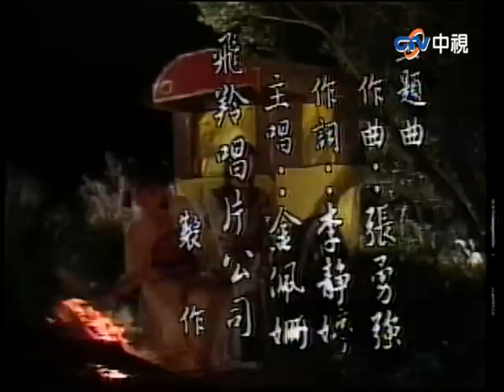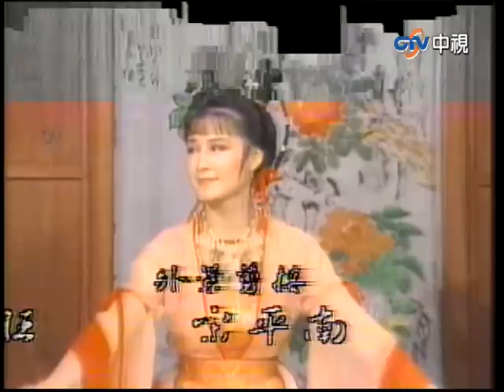『一代女皇』第5集（潘迎紫 樊日行 崔浩然 劉林 梁修身 郎雄）_1985年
蛾眉聳參天 豐頰滿光華
氣宇非凡是慧根 唐朝女皇武則天. 由金佩姍演唱的主題曲~一代女皇，想必大家都能朗朗上口來上一小段^^

中視經典電視劇『一代女皇』由潘迎紫、梁修身、林秀君、樊日行、崔浩然、劉林、郎雄等演員演出。
唐太宗貞觀元年，有位女嬰被取名為「媚娘」。神相士袁天綱看了媚娘的相貌，說：「口角龍顏，龍顏鳳頸，伏羲之相，貴人之極也。」而星相大臣李淳風則說：「大唐江山，在三代之後，將會易主，為一女子所篡。」武則天的故事由此展開…